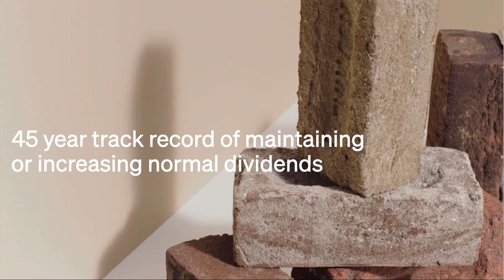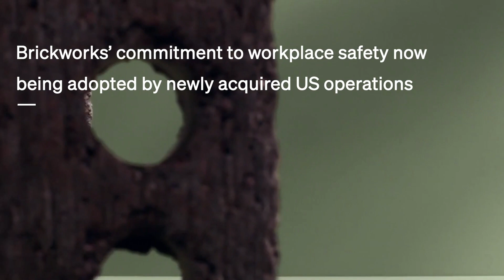Brickworks FY21 Results | Managing Director Lindsay Partridge AM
Thursday 23 September 2021 - Brickworks (ASX:BKW) Managing Director Lindsay Partridge AM outlines our full year results highlights, including delivering a record underlying Net Profit After Tax (NPAT) from continuing operations for the year ended 31 July 2021. Brickworks is in a strong position, with conservative gearing and a diversified portfolio of attractive assets and well positioned for the year ahead.